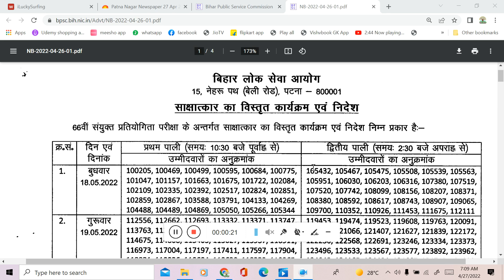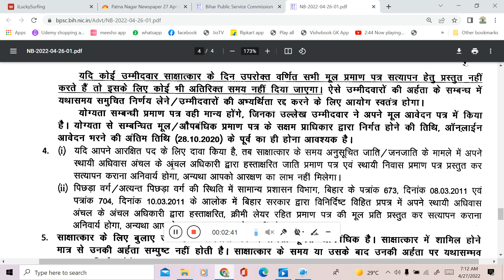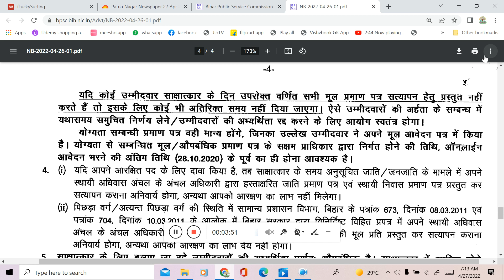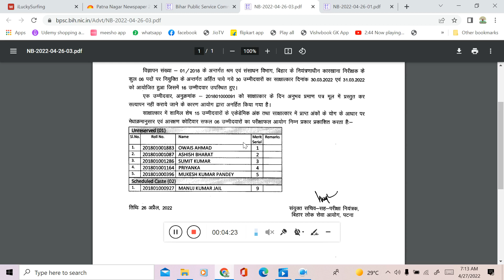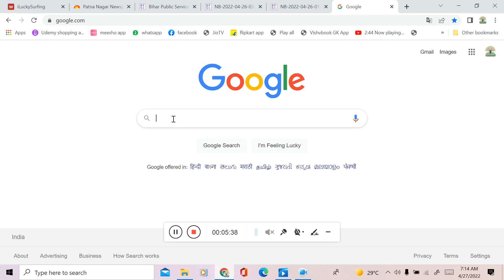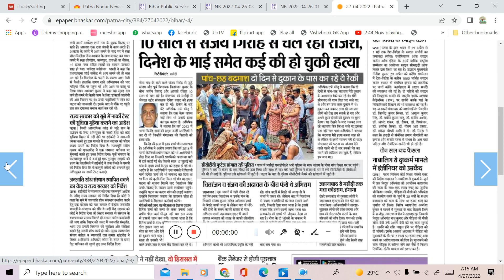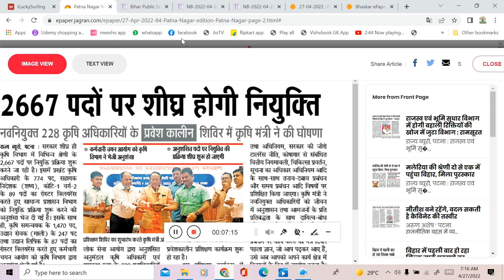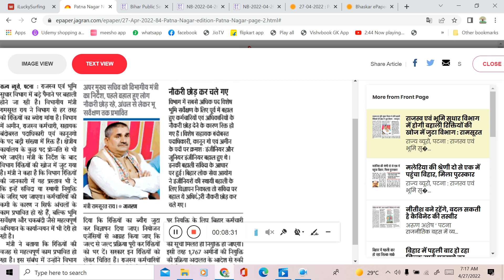BSSC एवं BPSC के माध्यम से कृषि विभाग के 2667 पदों का विज्ञापन जल्द, 66TH BPSC Interview 18 May से।